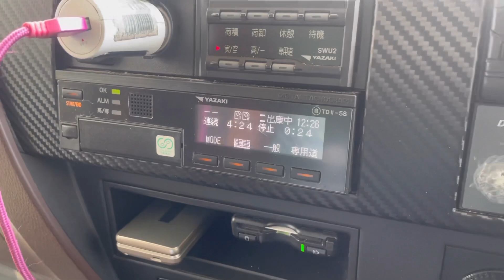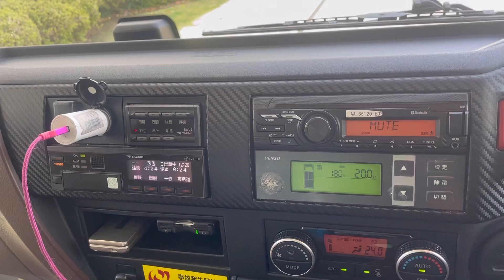Mt. Fuji Japan|Japan truckers|Pinoy trucker Japan